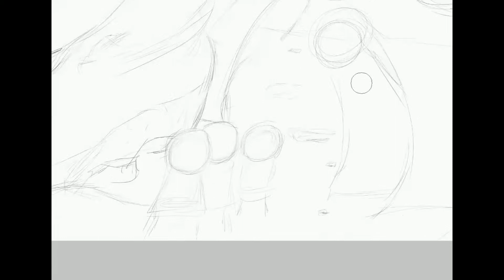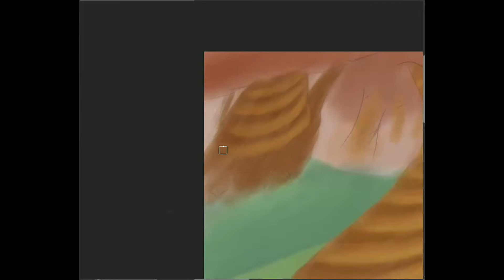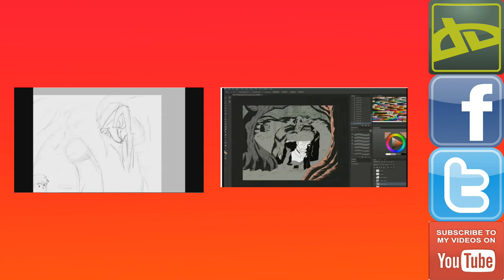Lets Draw: One In Heart and Mind - Speedpaint